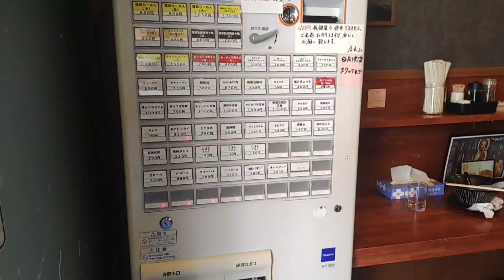大阪二郎系ラーメン探訪 東大阪市「ラーメン豚郎 東花園店」ラーメン二郎インスパイア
大阪府東大阪市吉田６丁目５−２２